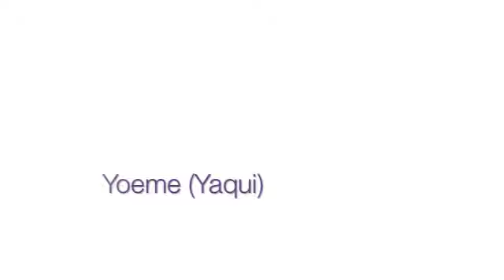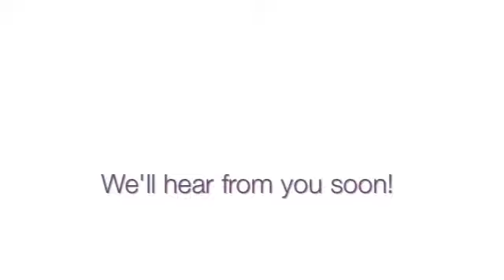From San Diego to Bray, Letter 1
SDAIHYC's first video letter to HiRez Youth Centre in Bray, Ireland!